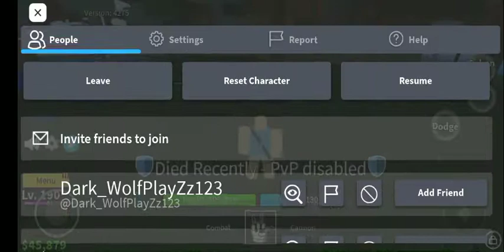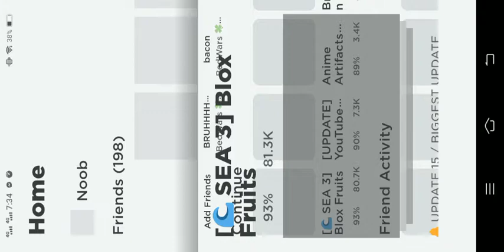Blox Fruits p2 | NAKAKUHA AKO NG CHOP FRUIT ?! | Tagalog